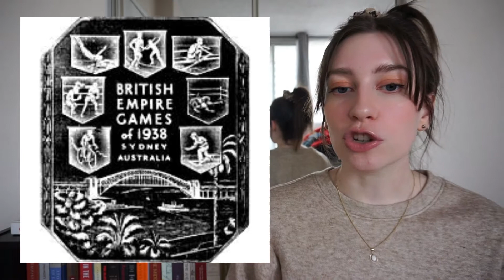Barbra Howard: Canada's First Black Female Athlete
Hello Everyone! After a long break I have come back with a video on the First Black Female Athlete to represent Canada in International Competition, Barbra Howard. Howard's short career would see her represent Canada at the British Empire Games of 1938 (The Commonwealth Games). Here is a bit about her life, career, and her impact on Canadian Sports History.